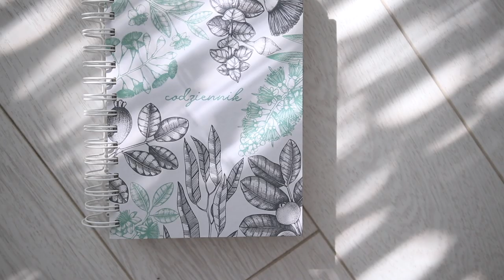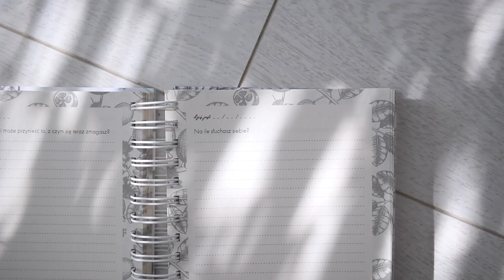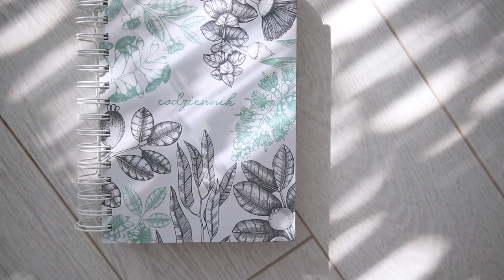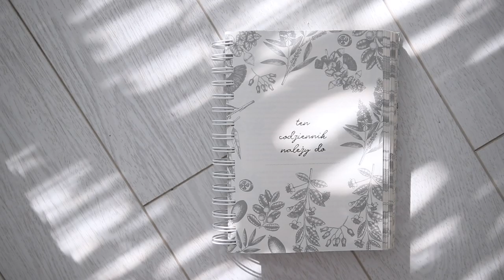Przedstawiamy CODZIENNIK, czyli Wasze narzędzie do pracy nad sobą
Miłego oglądania!

xoxo,
Karolina